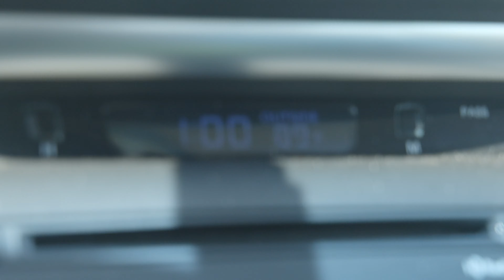$1 VS $1,000 Freeze Dried Ice Cream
Become a Trendy treats Candy Taste Tester!🥰